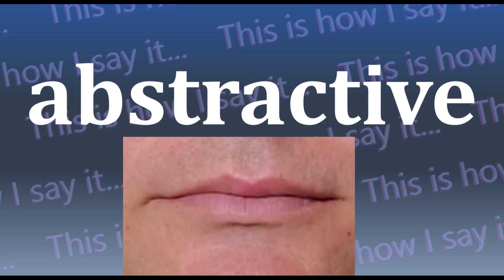This is How I Say...abstractive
How do you say abstractive? I have started a project to not only let you hear how to say abstractive and all other words in the dictionary, I’m also SHOWING you how to say abstractive.